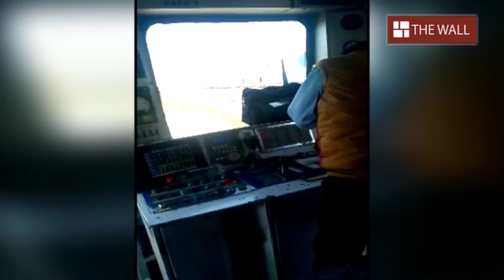Again disruption in kolkata metro